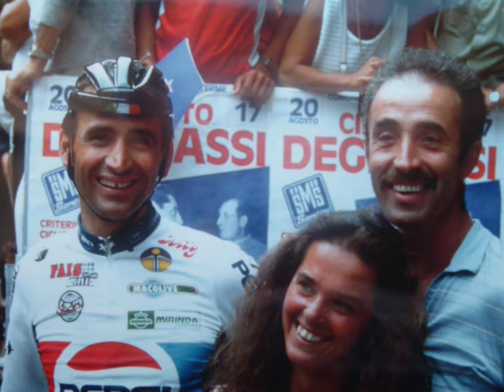Tito Oprandi e Daniela con incontri famosi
Tito Oprandi e Daniela Festa incontri con personaggi importanti Vip, Tito è il capogruppo del gruppo folk Me lü e chel'oter e delle Voci Brembane di San Pellegrino Terme, canzoni popolari e Bergamasche